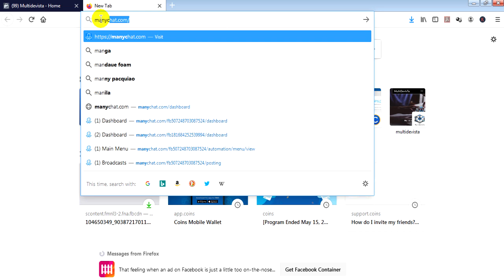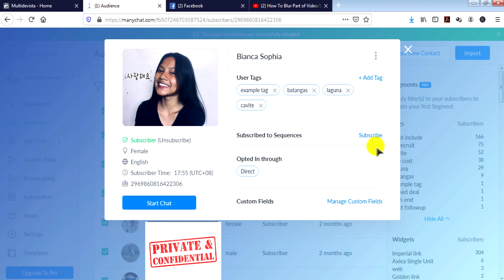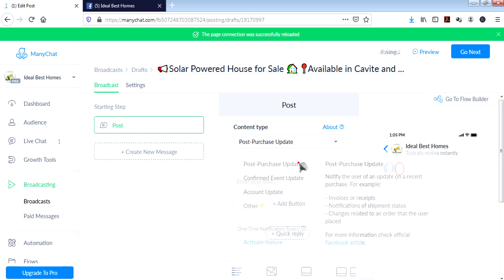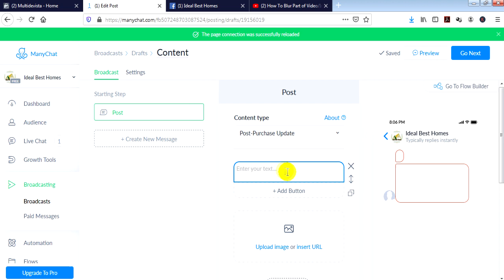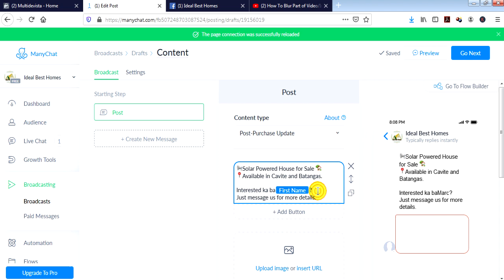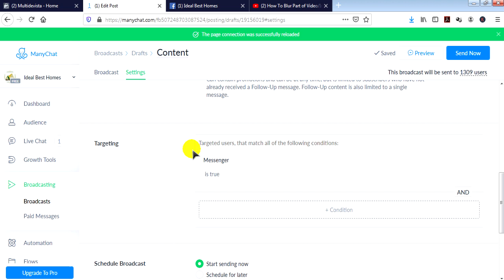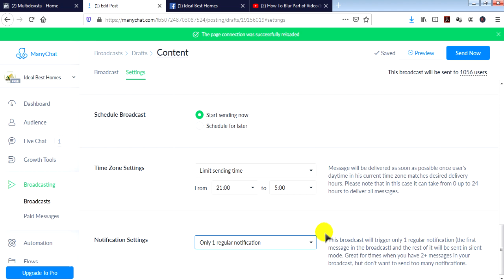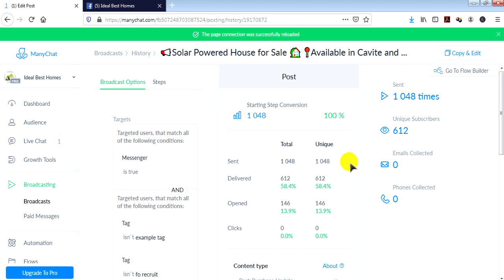Automated Send to Many / Bulk Message | MultiDevIsta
Now you will going to learn how to send a message to a thousand recipients in just few clicks.

This is the continuation of our Facebook Messenger Auto Chatbot tutorial

Hello mga Katuto!  (Learners)
Welcome to MultiDevIsta Youtube Channel.